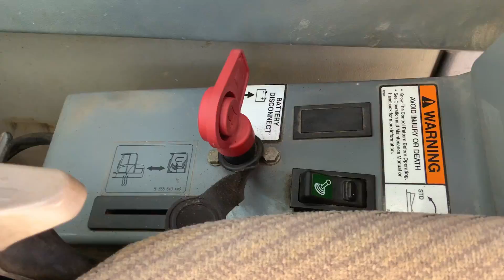BOBCAT 442 For Sale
COMING IN   # 837  BOBCAT 442 EXCAVATOR ,  AS NICE AS YOU CAN FIND , ONE OWNER  KEPT IN GARAGE , WITH ONLY 1,620 ORG. HOURS , ENCLOSED CAB WITH AIR CONDITIONING AND HEAT,  24” BUCKET WITH HYDRAULIC PIN ON THUMB , BLADE , WILL HAVE PHOTOS WHEN IN